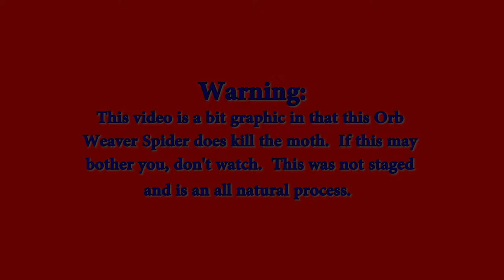The Spiny Orb-weaver Spider vs. a Moth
This is a battle between a Spiny Orb-weaver spider (Gasteracantha) and a moth.  This didn't end well for the moth so if this might disturb you please don't watch.  It is an all natural process that was not staged.   The entire process was around 10 minutes but for time, wind and other considerations, cut it down to a bit less than two.  Enjoy!